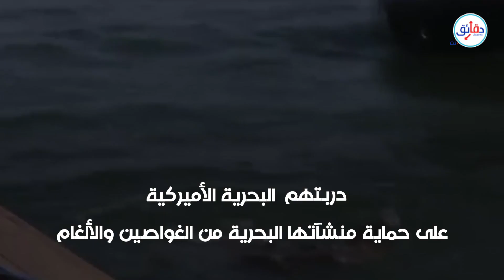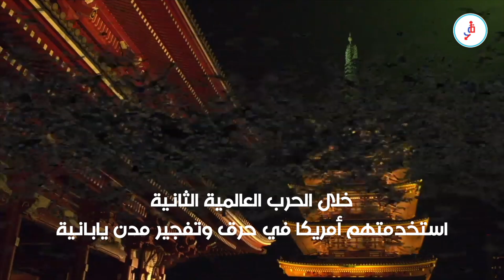غير الكلاب.. حيوانات وطيور تؤدي الواجب الوطني | دقائق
تستخدم الجيوش حول العالم بعض الحيوانات في العمليات الخاصة والخطيرة، وليست فقط الكلاب كما هو متعارف عليه بين الناس، إذ تؤدي هذه الحيوانات أدوارًا مثل اكتشاف الألغام وتأمين المنشآت وإثارة الفزع في قلوب الأعداء، فيما يلي أبرز الحيوانات والأدوار التي قامت بها في الحروب على مدار التاريخ.

إعداد: سمر الفرماوي
منتج فني: ماجد يحيى